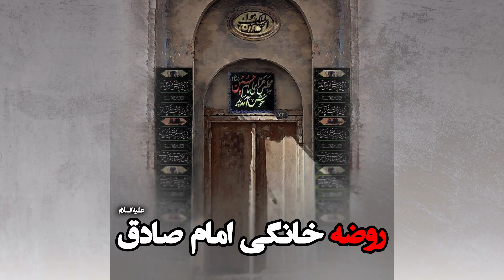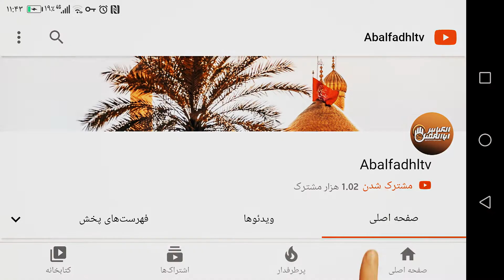عجب روضه اى- روضه خانگی امام صادق علیه السلام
روضه خانگی امام صادق علیه السلام

با لایک این پست زائر کربلا شوید!
نسیم می وزد
از جانب کربلا
نسیمی که در دلش حرف ها دارد
صدایش را می شنوم، از داغی که از نینوا بر دلش به یادگار مانده می گوید
از آن ظهر می گوید...
او هم در این مصیبت، جگرش سوخته...
تنها ما آدمیان نیستیم که عزادار امام حسین علیه السلام هستیم
جنیان و انسیان، اهل زمین و آسمان
همه عزادار دردانه ی عالم اند؛
که اگر تمام عالم ناله زنند و عزاداری کنند برای این مصیبت عظمی، باز هم کم است
اشک هایی که ریخته می شود باز هم کم است برای این داغ عظیم...🏴
با کامنت لبیک یا اباعبدالله صدای عزاداری مان را به گوش جهان برسانیم 🖋